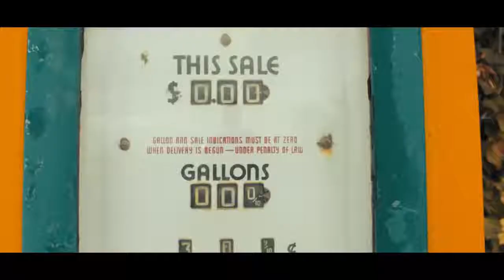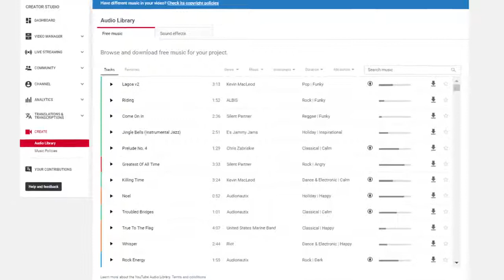IMPROVE Your VISUALS Using MUSIC And SOUND EFFECTS